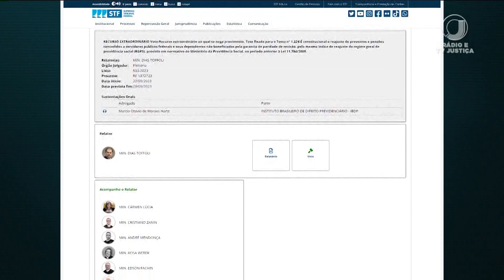📺 JJ2 – Reajuste pelo o índice do Regime Geral de Previdência Social é constitucional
Os ministros do STF entenderam que o índice deveria ser aplicado no período entre o fim da paridade e a edição da lei que definiu os índices para esses casos em 2008.